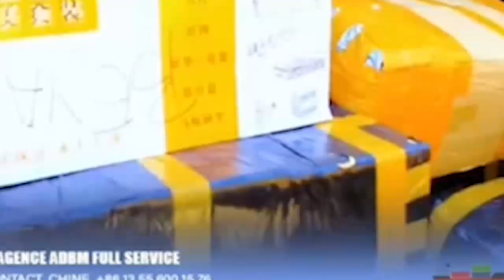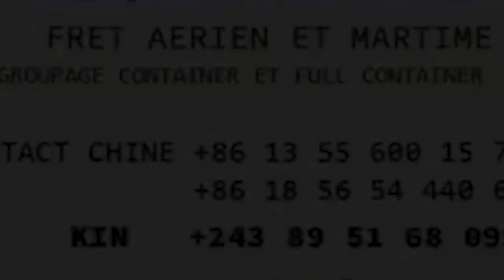APRÈS TROPHÉE YA SILA BISALU BOYOKA MAKAMBU EBIMI PONA BA MIKALA OYO SONIA NA MIKE...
yeba TV @afrikakoultv @bokeseniezalitv4913 @equilibretv5773@ZUMANTUMBATV @silabisaluofficiel3524 @fanssilabisalutv @amkofficielle2649 @KhanSirPatnaKhanGs @esedepanamatv7852 @KEKEOFFICIL @kekenewstvfandechrist4483 @bafossettetv @hadassabokotaofficieltv4256 @bibichembomboofficiel5157 @MAMISSIONTVOFFICIEL @MamuInternationale @mkeyokanitv @Kinactualitéstv @divafamilyofficieltv9496 @Legende243officiel-xi8vn @bolokokoofficieltv7465 @ruddyglow-getter6543 @gracuisofficialtv2237